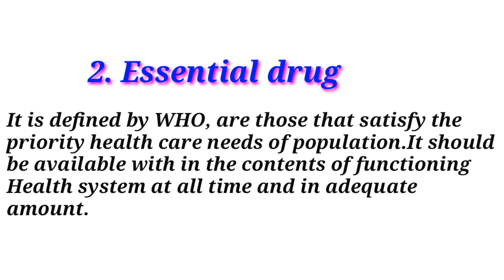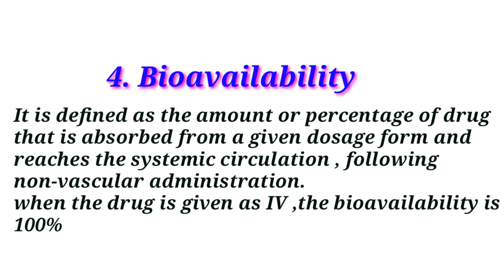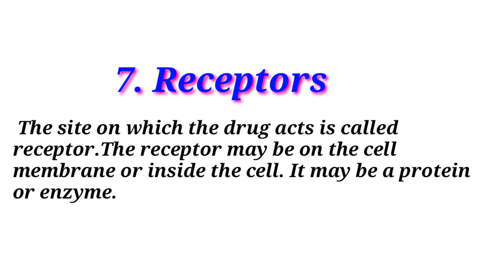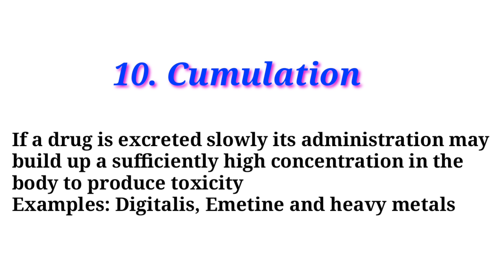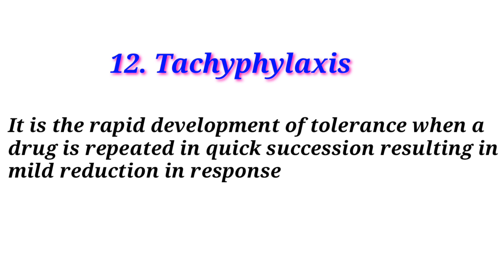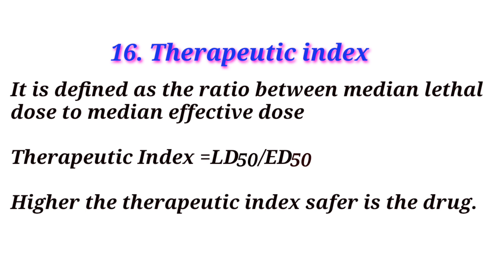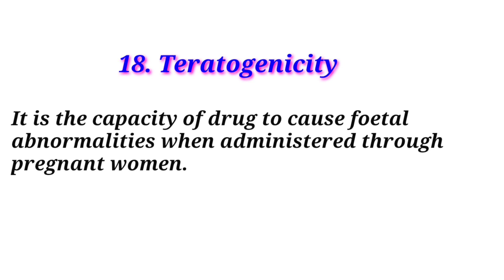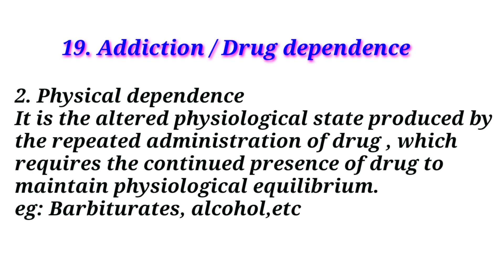Pharmacology യിൽ നിന്നുള്ള കുറച്ച് important terms and definitions.